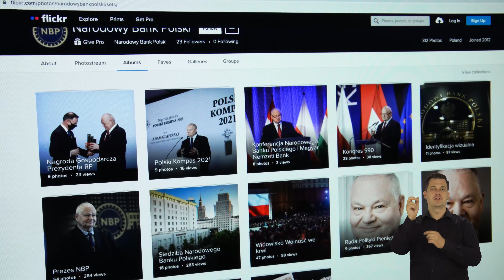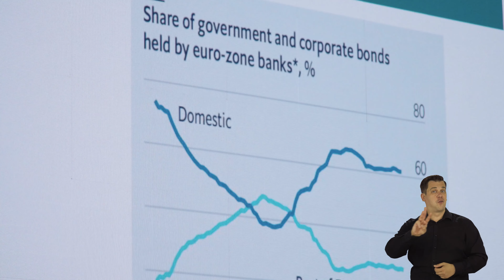AD, N, PJM – Poznaj NBP: Departament Komunikacji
Departament Komunikacji wykonuje zadania w zakresie aktywnego kreowania polityki informacyjnej i wizerunkowej NBP oraz komunikacji dotyczącej działalności NBP i jego organów. Ponadto Departament zarządza, administruje i redaguje treści oraz multimedia publikowane na stronach internetowych i intranetowych, w mediach społecznościowych i aplikacji mobilnej NBP oraz opracowuje koncepcje i realizuje akcje informacyjne wspierające działalność NBP, a także prowadzi Akademię NBP. Do zadań Departamentu należy również komputerowe przygotowywanie wydawnictw NBP i świadczenie usług poligraficznych na rzecz NBP.